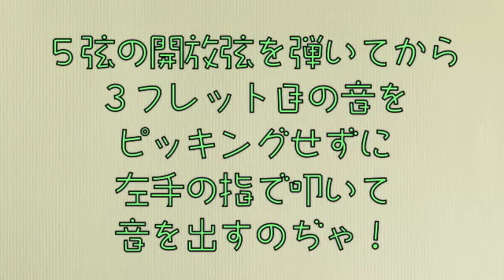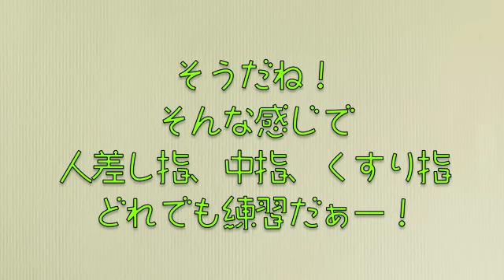親指先生が行く！《１》ハンマリング編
親指先生がハンマリング・オンを教えてくれるよ〜
※現在とは異なります。過去の資料動画です。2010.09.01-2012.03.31にスタジオおーなーしてたときに作ったんだもん。